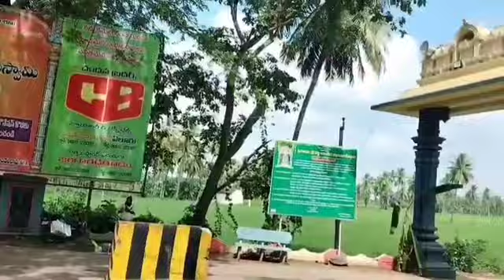మద్ది ఆంజనేయస్వామి ఆలయ చరిత్ర//Maddi anjaneyaswamy temple History in Telugu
Timings 6 am–1 pm
                3pm–7:30 pm